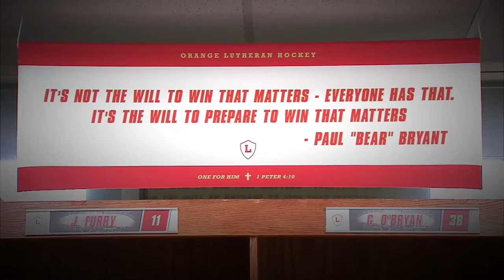Anaheim Ducks High School Hockey League feature